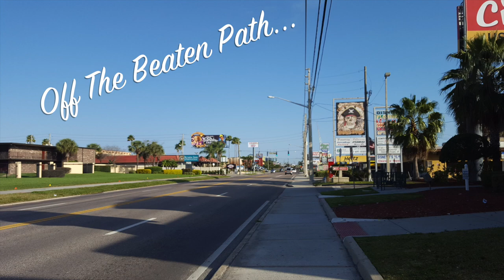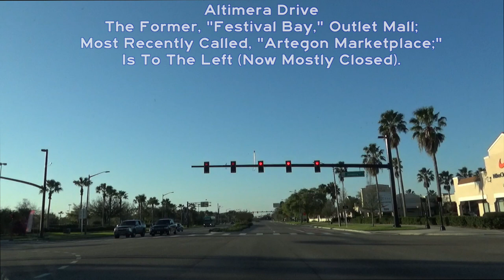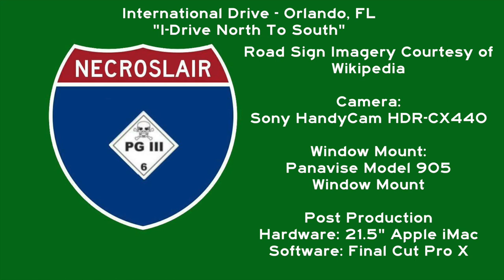International Drive Orlando, Fl - I-Drive North To South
International Drive Through Orange County, Florida South of The City Of Orlando. This is the famous, "I-Drive," that is an alternative to staying on theme park property or Kissimmee or Downtown Orlando when visiting Orlando.

Video starts out at an Outlet Mall at the north end and proceeds south through a shopping district, past the now closed Wet N Wild water park, several older hotels and Disney alternative attractions, The Orlando Eye and SeaWorld Orlando. Bonus Content includes World Center Drive at the south end of International Drive and a brief visit to Disney Property.

Many Thanks To Chris Zabriskie For The Music. Get it at chriszabriskie.com